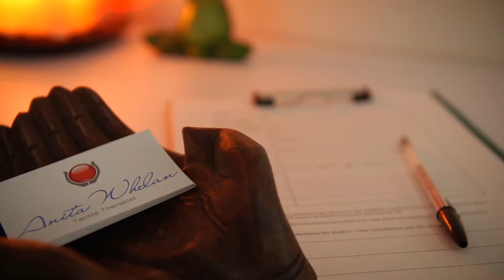Tactile Therapist Anita Whelan - Website Content -My Health Collective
BellBIrd Production create a promotional video for Anita Whelan Tactile Therapist, this is a video content for the My Health Collective website on the practitioners section.

Showcase of the practitioners available on My Health Collective, an Allied health centre in Baulkham Hills and Bella Vista, North West area.

Client: My Health Collective
Production:  BellBird production

Your comments are welcome, is a valuable information that helps to improve our work, please take a second and say something.